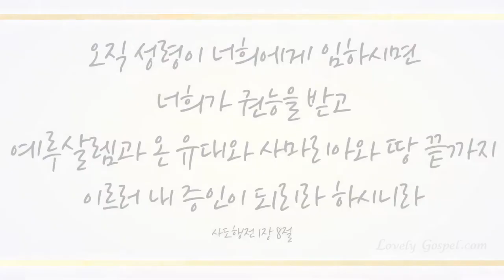오 놀라운 구세주 (A Wonderful Saviour is Jesus My Lord, 391장) - 강민성 (Kang Min Sung)/(Piano: 황윤정)(Cla: 김범)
샬롬~♡

찬송 645곡 중 러블리 가스펠의 54번째 찬송곡으로 리릭 소프라노 강민성님의 ‘오 놀라운 구세주(찬송가 391장)' 들려 드립니다.

우리의 영혼을 구원하기 위해 십자가에 달려 모든 죄를 사하여 바로 지금 이 순간부터 옛사람 벗고 새사람 되게 하셨으며, 성령 충만의 힘으로 원수 마귀를 제어할 능력을 주셨으며 믿는 우리에게 능치 못할 일이 없게 하신 놀라운 구세주 예수 그리스도 이름으로 이 찬양 하나님께 바칩니다~♡